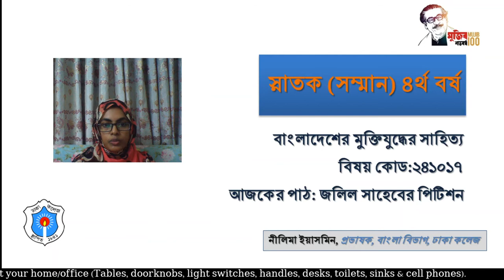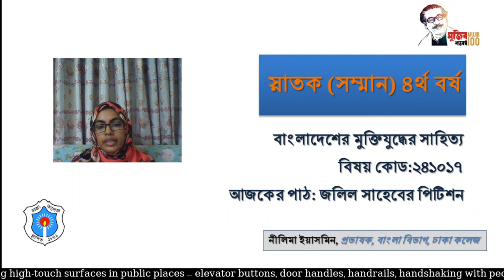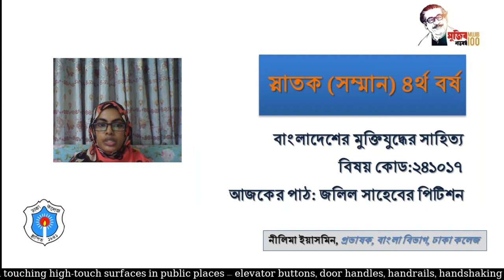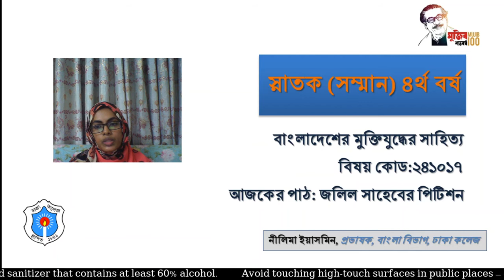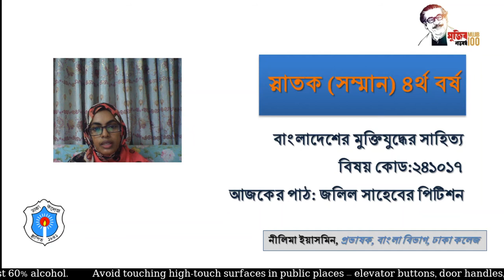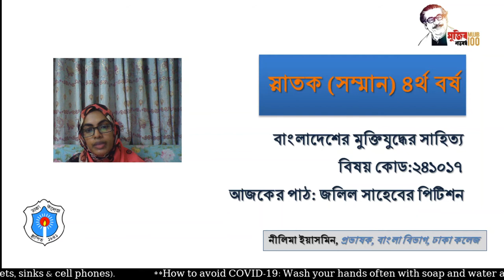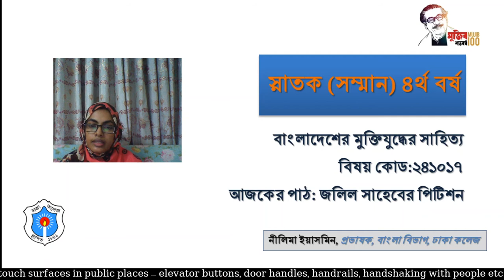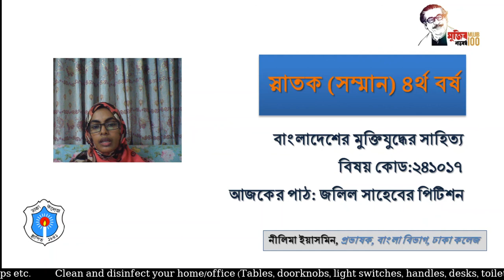অনার্স ৪র্থ বর্ষ, জলিল সাহেবের পিটিশন: হুমায়ুন আহমেদ, নীলিমা ইয়সমিন, প্রভাষক(বাংলা), ঢাকা কলেজ